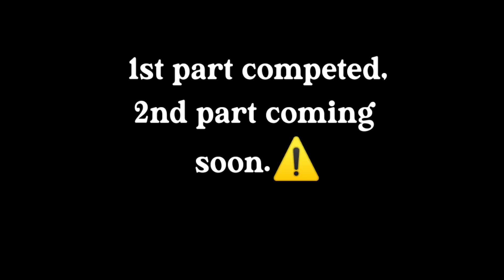Baba Ke Setting/Pota Ke kutiya sa meeting 🐕| पोते ने की कुतीया से शादी🤣| dog weddings | funny viral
baba ki shaadi
baba ki shaadi hai,
baba ki shaadi mein ajmer se khwaja aaye,
baba ki shaadi ki video,
baba ki shaadi hai har bali barati hai,
baba ki shaadi ham to naachenge,
baba ki shaadi song,
baba ki shaadi hoti hai,
baba ki shaadi ka card,
baba ki shaadi ka video
pote ki shaadi,
pote ki shaadi rachi hai
dog weddings youtube,
dog weddings
funny video,
funnyvideo shorts,
funny song,
funny tik tok video,
funny ringtone,
funny moments,
funny memes,
funny movies,
funny cartoon
comedy,
comedy video,
snake video,
tiktok comedy,
bhojpuri gana,
vigo video
bhojpuri comedy,
bhojpuri song,
mani maharaj,
snake videos
Must Watch Very Funny Video 2020 | Comedy Video 2020 | try to not lough by masti express | Tik Tok video

I wish you like it.
I hope you will enjoyed this video, If you liked please share & comment.

ऐसा ही विडियो देखने के लिए हमारे चैनल thakur ka_vlogs को subscribe करे और bell icon को दबा दे ताकि आने वाली अगली videos का notifications आप को सबसे पहले मील सके ...